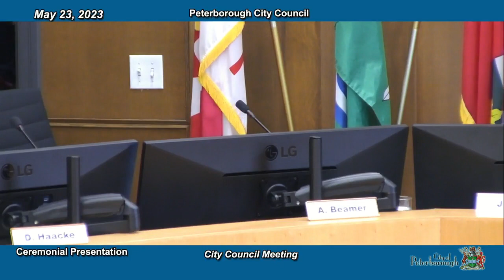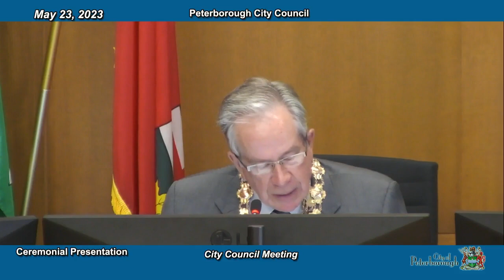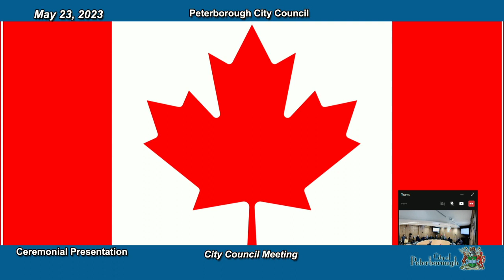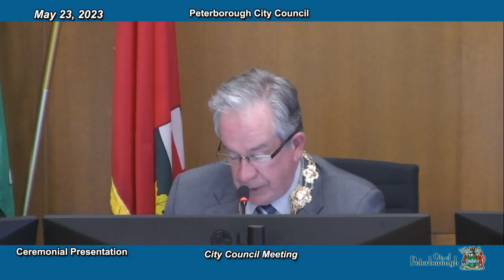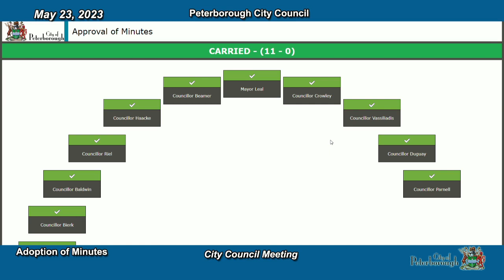City Council, May 23, 2023 opening of meeting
Part 1/Opening of meeting, City of Peterborough, City Council meeting, May 23, 2023